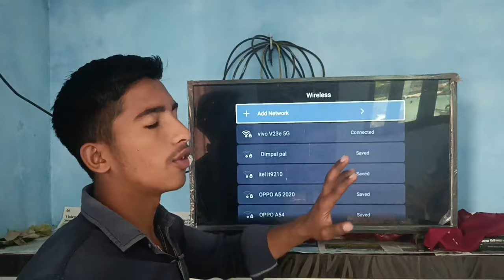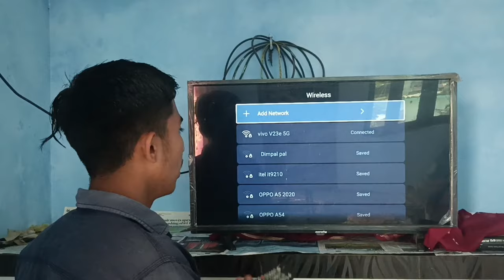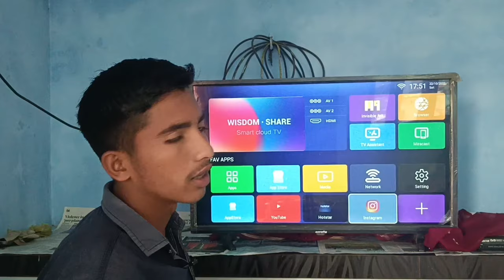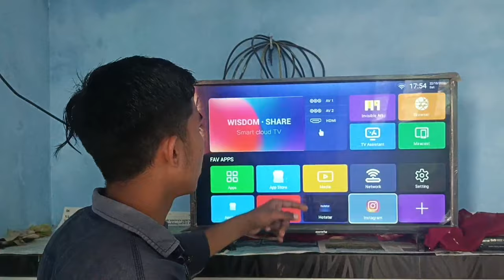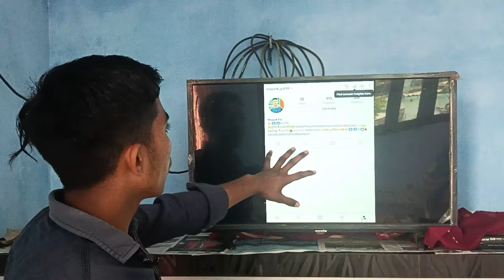LED T V me instagram kaise chalaye || How to Play instragram in LED || Official tinku tech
My Name is Mayank (Tinku) . I am 18 year old.  I am from Bijnor (Uttar Pradesh). And I Live in Village🌾. I am a Student B.Sc (C S ) at Lakshya college .

👉 My Hobby is YouTube Video And Cricket👈

And This is My Channel official Tinku Tech 🫰

My Channel Category Tech , Unboxing & New Update.

Did you like My Channel ❤️